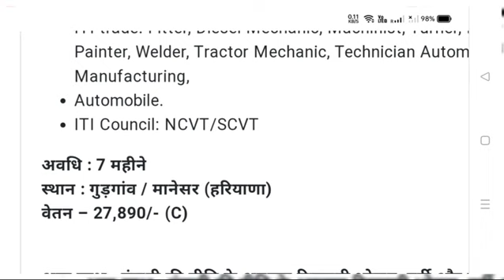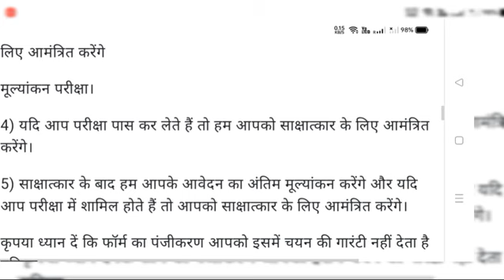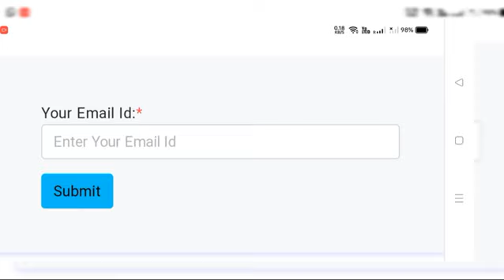Maruti Sazuki Vacancy 2022|| I.T.I All Trades को मौका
Maruti Suzuki Vacancy 2022|| I.T.I All Trades को मौका ||

Description:-
ess video me apko maruti Suzuki me naukri nikli hai uski jankari milagyii ||